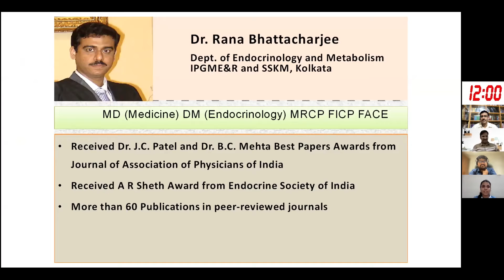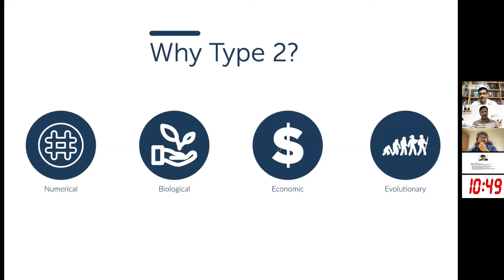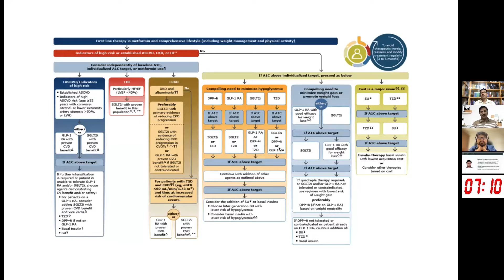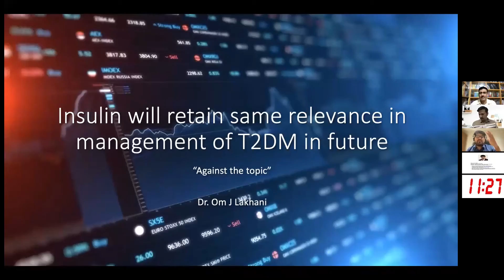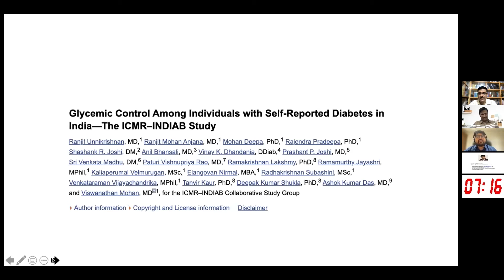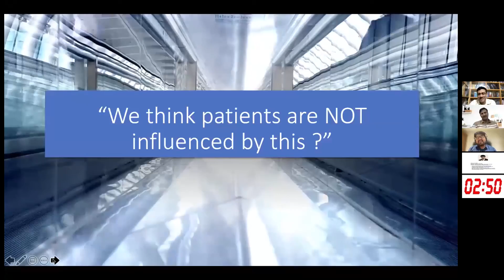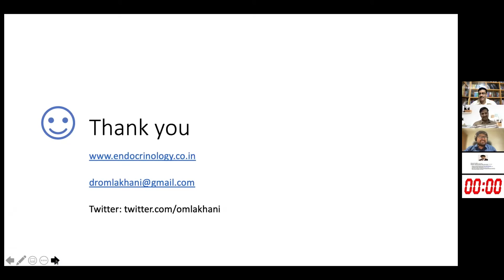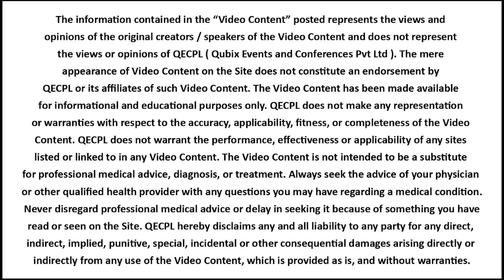Insulin will retain the same relevance in the management of T2DM | Debate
Topic- Insulin will retain the same relevance in the management of T2DM in the future-
Speaker: Dr. Om Lakhani,
or the Motion: Karthik Balachandran (12+2 Min)
Against the Motion: Dr. Om Lakhani (12+2 Min)
Moderator: Dr. Rana Bhattacharjee
Organized By: Diabetic Association of India, West Bengal
Date: 30th July 2021,6pm
Insulin Discovery Day Celebrating 100 Years. A Virtual Symposium.
Master Of Ceremony: Yashwaswi Pathak

Insulin will retain the same relevance in the management of T2DM | Debate | Dr. Om Lakhani